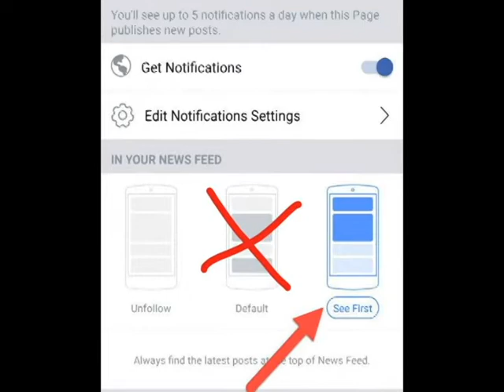MOTIVATIONAL VIDEO ( GOD SHALL SUPPLY YOUR NEEDS)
God shall supply all your needs according to his riches and glory.
This is a powerful motivational video by Dennis Bentil.

Video credit
War Room
Grey's Anatomy

Music Credit
Tell your heart to beat again  - Danny Gokey